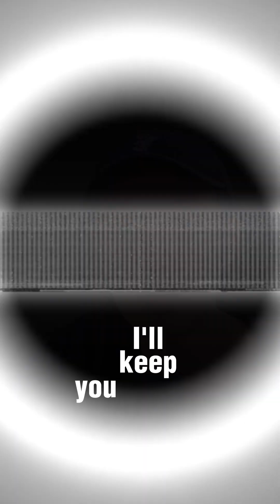Apple Might Let ChatGPT Power Siri — Huge AI Shift Ahead?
Exciting year to see Apple's direction in moving ahead in this AI race.